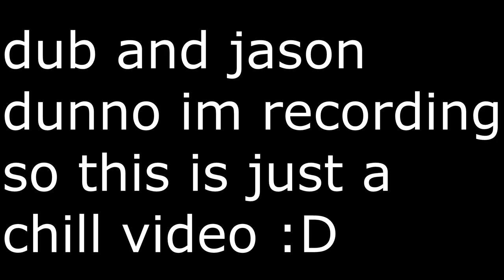Just Tryharding In Soup PvP ^^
Welcome to another video of mine :)
Can we maybe hit 5 Likes? I'd appreciate any support! :D
Click "Show More" for info about many things!
HAPPY BDAY TO KID! Even though she won't see this!!
So no, they didn't know I was recording I just started to for fun since I was tryharding :P

♦IGN: ObeySol

♦Texture Pack Credit to: Sphax, MoeXIV, xixSuprem3xix, FarrelSal, JustCaptainBadass, Kingy, Dowsey, BlazeGaming, StimpyPvP, Vendetta, Scrapey, VintagePack, CreepyCraft, GaCelek, R3D CRAFT, BabaEdit, OdiinEdit, Lolpop, and EndersHigh. If I have used something from your texture pack and it's not listed here, please tell me!

♦I use my own Texture Pack! :)